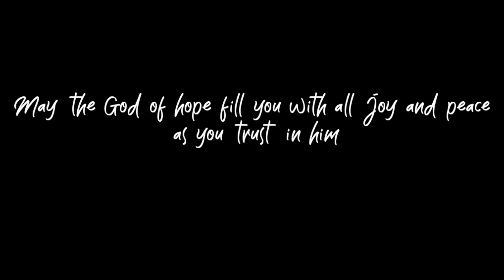Paano Mag Battery Operated ng Yamaha Scooter | Mio Soulty / Mio Sporty | DIY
In this video i will show you a Simple Tutorial on How to Make your Yamaha Sporty Battery Operated. Enjoy Watching i  hope you like it guys . Thank you Godbless

Song: Hi Q by Diamond Ortiz
Song: Crock Pot by Diamond Ortiz